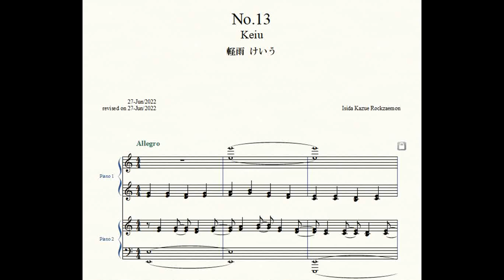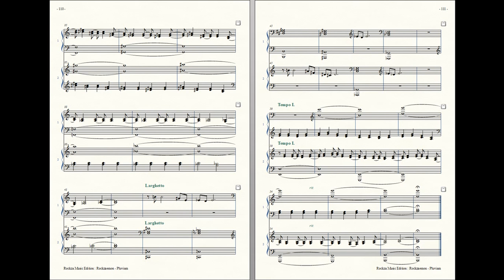Rockzaemon “Pluviam” Preludes for 2 Pianos No.13 (1st draft)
Rockzaemon.

Keiu 軽雨 けいう